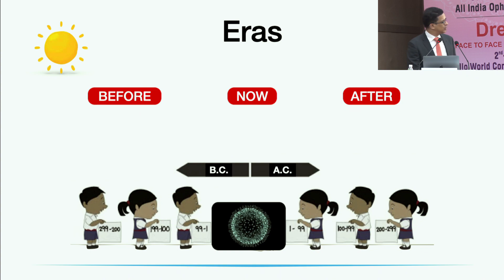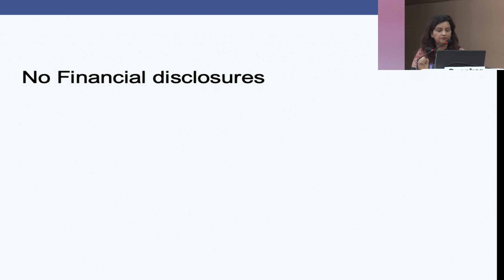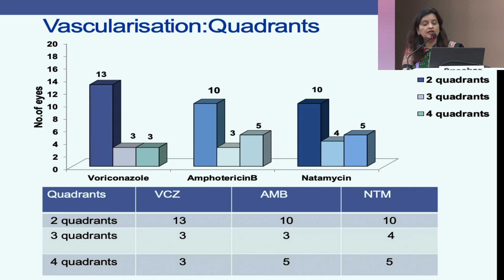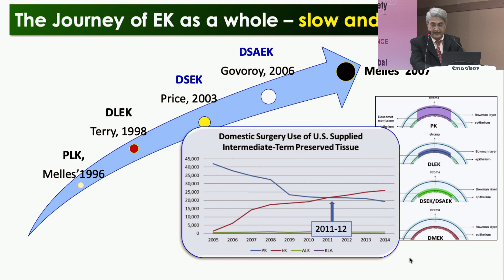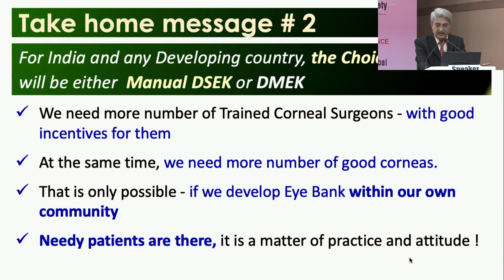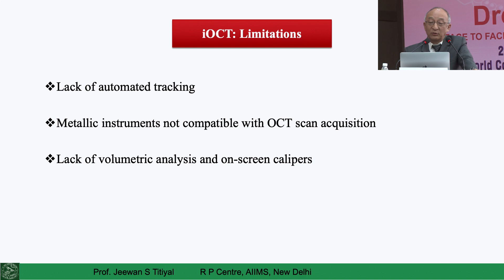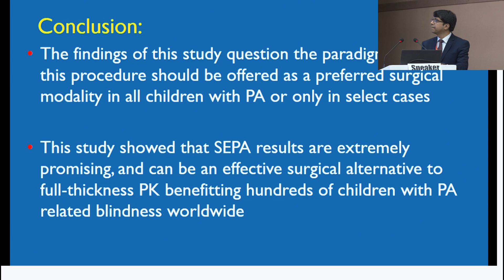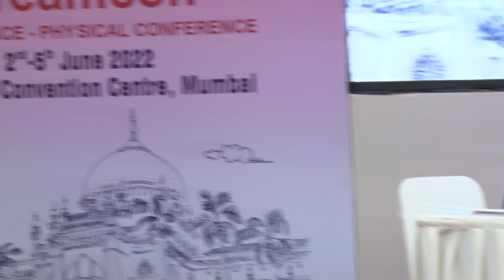AIOC2022-GP92-National Symposium Cornea